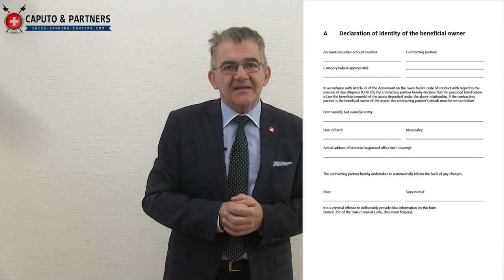Documents Required To Open A Bank Account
◄►Take your Money out of your Country before your Country will take it out of You◄►Knowing the right Documents will speed up Account Opening◄►Call ◄

Because of the war in Ukraine, clients from Poland, Sweden, Finland, and Lithuania are calling me every day to open a Swiss bank account. Swiss banks are attracting record sums of new money since the Ukraine war and covid 19. 30% of all private offshore money in the world is stashed with Swiss banks. The result is that Swiss banks have become more selective in their choice of new clients.
That means extensive background checks. They want to know their clients. Swiss banks are reluctant to take risky clients. Not only in Switzerland but everywhere. The Swiss banking industry is strictly regulated, even over-regulated. This is the result of the scandals with black money and money laundering in the past. The bank will ask hundreds of questions. You must answer all these questions. Not only. You must provide impeccable documentation supporting your answers.

Knowing the documents required to open a bank account makes your life much easier. That’s a good thing. A bank asking questions is a good bank because it’s strictly regulated and supervised.
If a bank wants your money without asking questions, stand up and run away, immediately. Otherwise, you will lose your money. It’s not a bank, it’s a fake bank or a scam. Victims of scam artists call me every day. This video will make Swiss bank account opening hassle-free and easy for you. Discover right now, the most frequently asked questions of the banks and the best documents required to open a bank account hassle-free. Being prepared with impeccable documents means that your Swiss bank account will be open in one week.

00:00 Why does so much new money arrives in Switzerland
02:28 Anti-money laundering KYC in banking
03:19 Eligibility for Swiss bank account
04:02 Frequently asked questions of Swiss banks – be prepared!
06:48 How many pages count for a Swiss bank account application?
07:22 What is the most common mistake with Swiss bank account opening forms?
08:18 Documents required to open a bank account
09:07 What lists are included in the World-Check database?
10:29 What is beneficial owner?
11:01 Beneficial owner form
11:36 What is an example of a utility bill?
12:04 Source of funds meaning
13:31 Where can I find my tax identification number

invest money,